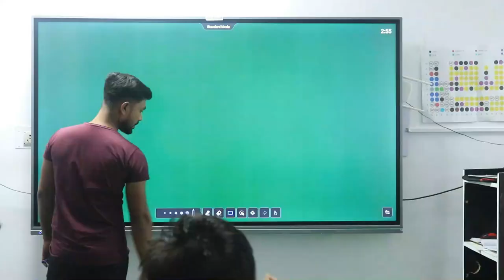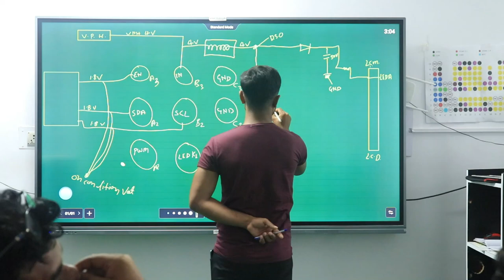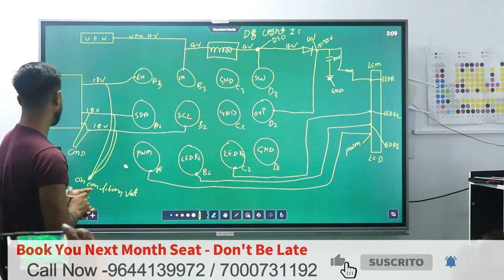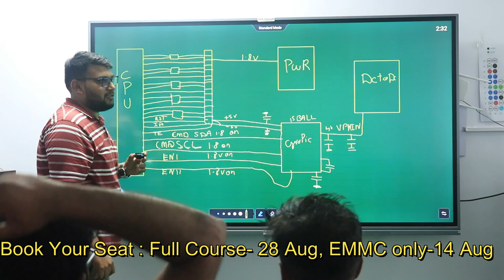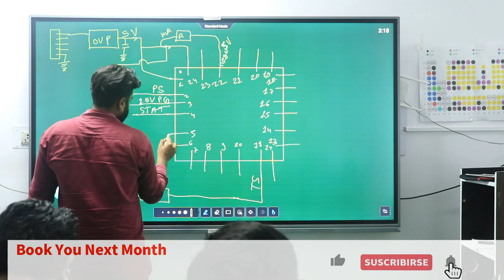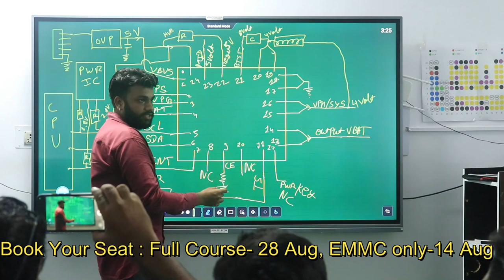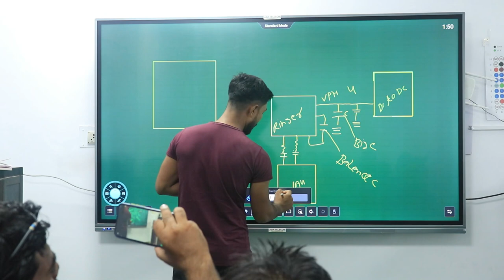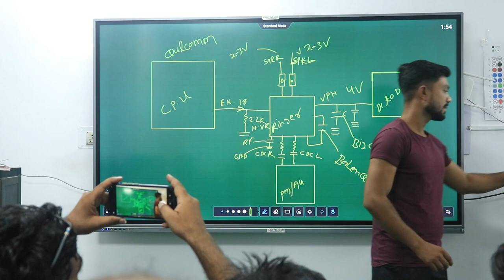धोखा मत खाना यह टीचर नहीं स्टूडेंट है ENDLESS सर्किट को जानिए